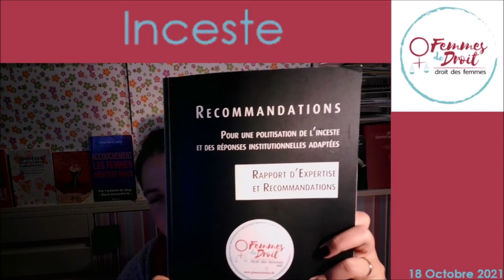Live 03 - Inceste - 18/10/2021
Rediffussion du live twitch du 18/10/2021
Thème : Inceste

00:00 Sujet
36:50 Réponses aux commentaires.

Ressources :
LIVRES

- Aubry, I. et Apers, S., Être parent après l’inceste, Paris, J. Lyon, 2009.
- Brasilier, M., Le jour, la nuit, l’inceste: récit, Paris, l’Harmattan, 2019.
- Caverni, J.-P. et Gori, R. (éds.), Le consentement: droit nouveau du patient ou imposture, Collection Champs libres, Paris, In press, 2005.
- Durkheim, É. et Neuburger, R., La prohibition de l’inceste et ses origines: étude de sociologie, Petite bibliothèque Payot, n° 676, Paris, Éditions Payot & Rivages, 2017.
- Héritier, F., De l’inceste, Paris, O. Jacob, 2004.
- Jean, P., La loi des pères, Monaco, Éditions du Rocher, 2020.
- Lelong, S., L’inceste en question: secret et signalement, Etudes psychanalytiques, Paris, L’Harmattan, 2009.
- Maes, J.-C., L’inceste. Un crime contre l’enfance la famille et la société., Charleroi, Couleur Livres asbl, 2015.
- Salmona, M., Violences sexuelles: les 40 questions-réponses incontournables, Paris, Dunod, 2015.
- Salmona, M., Le livre noir des violences sexuelles, 2019.
- Springora, V., Le consentement, Le livre de poche, n° 35992, Paris, le Livre de poche, 2021.

Et si vous souhaitez soutenir notre asbl rendez-vous sur notre page UTip